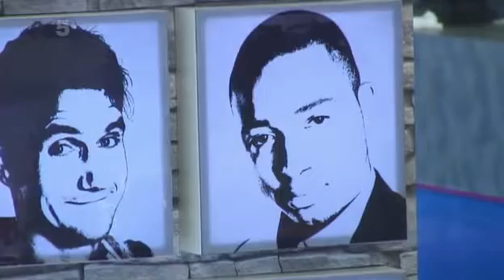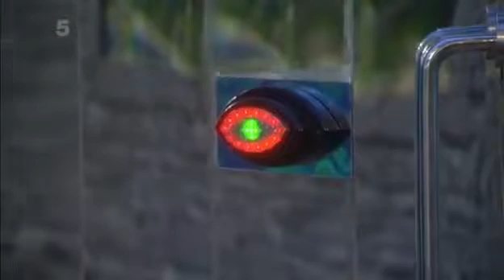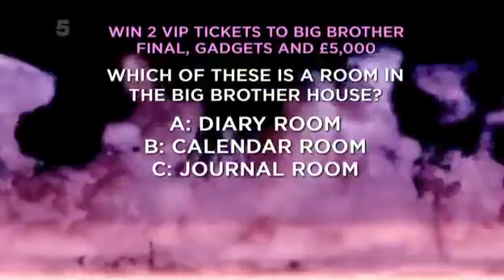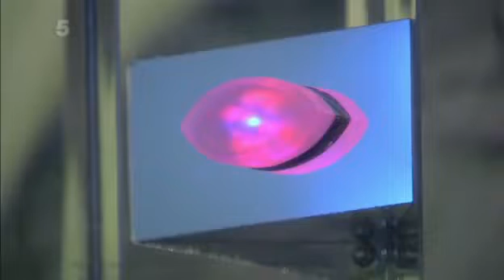Big Brother UK - Series 12/2011 (Episode 24/Day 23)